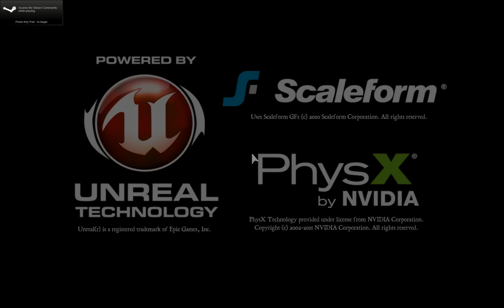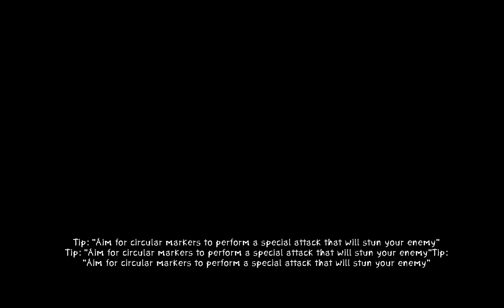Zeno Clash 2 Walkthrough PC Part 1 - Prologue HD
No Commentary 8)